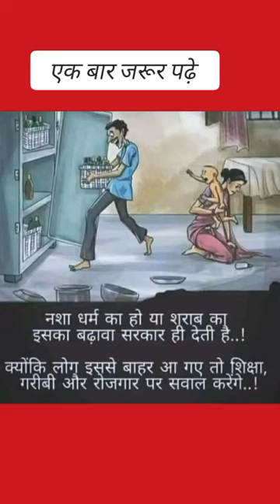Best motivation fact ❣️tauchng line trending short#Video#youtubeshorts